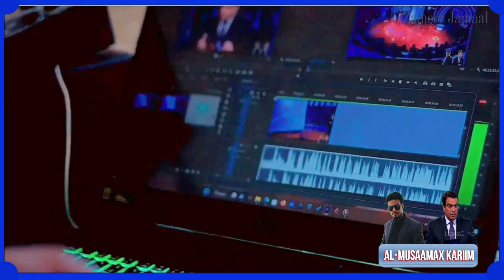QALBIGAAGA FUR ALMUSAAMAX KARIIM OK